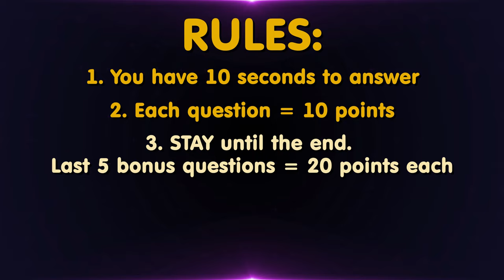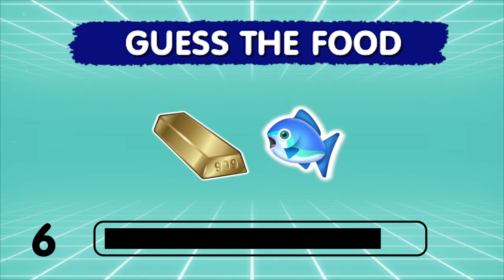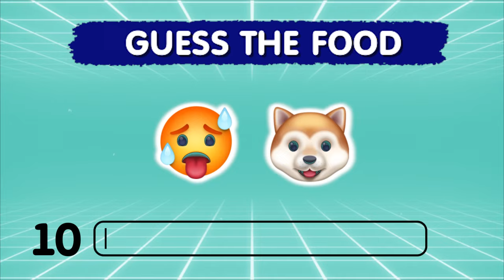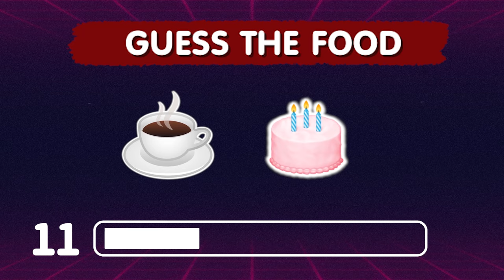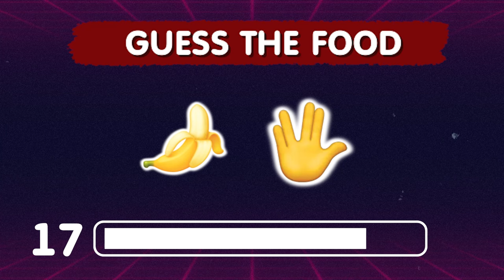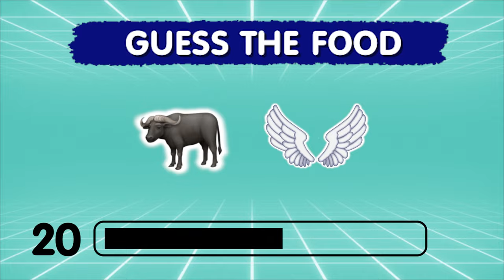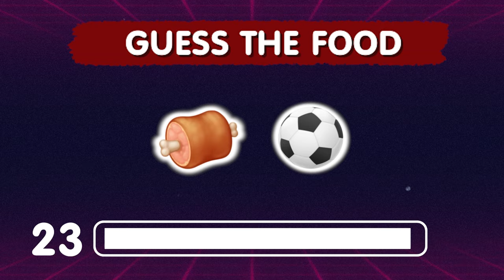GUESS the FOOD by EMOJI 🤔 Emoji Quiz - Easy Medium Hard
In this exciting food emoji video, you'll get to play a fun game where you attempt to guess the food by using the emoji symbols. It's not as easy as it looks, so watch closely and try to figure it out!

This is a fun and educational video that is sure to amuse and surprise you. Guess the food by emoji and see if you can crack the secret code!

anyTHINK is possible!  From drawing to guessing to finding the differences or would you rather.  Open your minds and think any possiblilty.